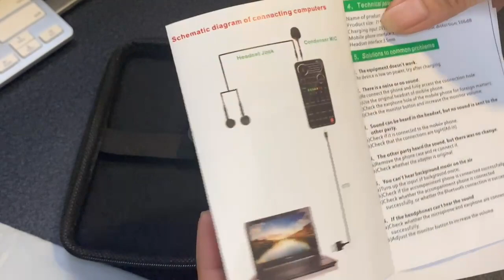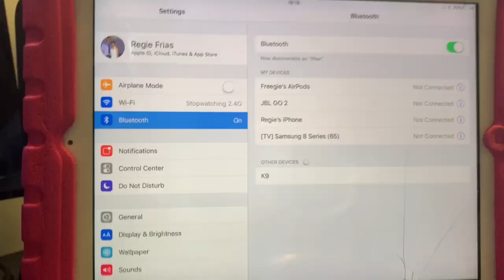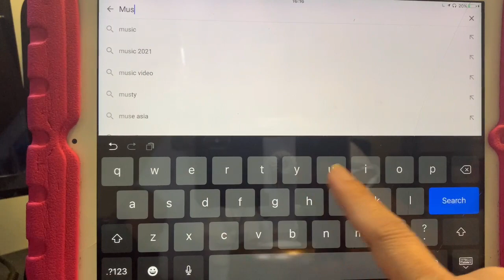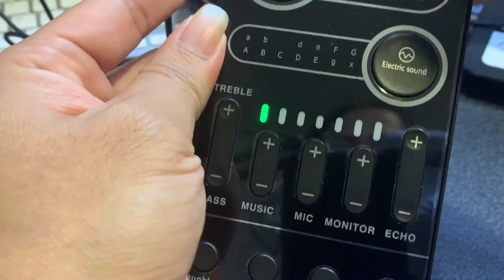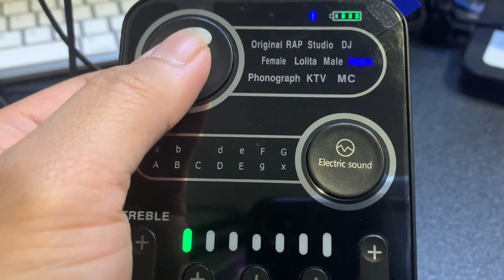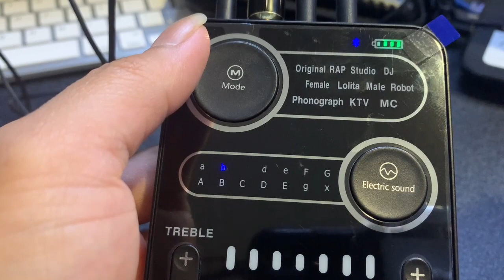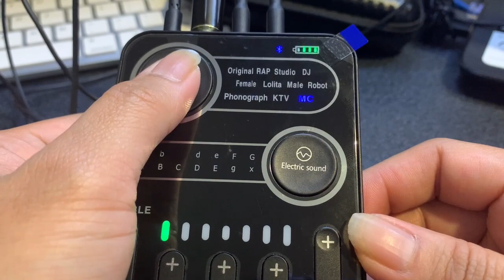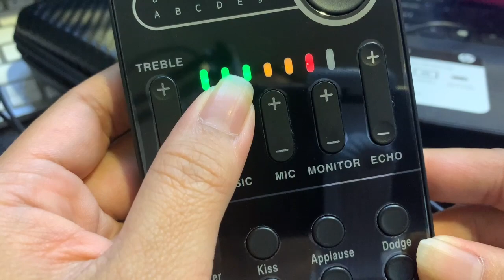V9 PORTABLE SOUND CARD TESTING AND REVIEW